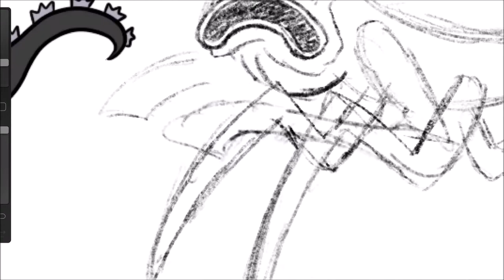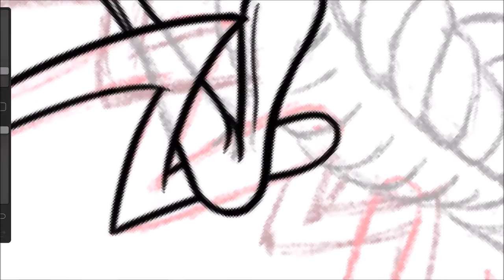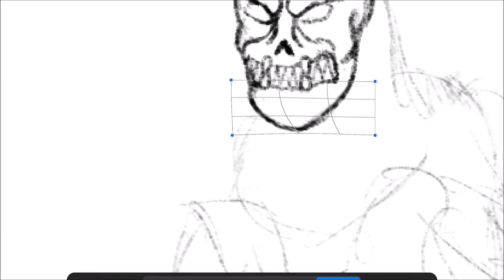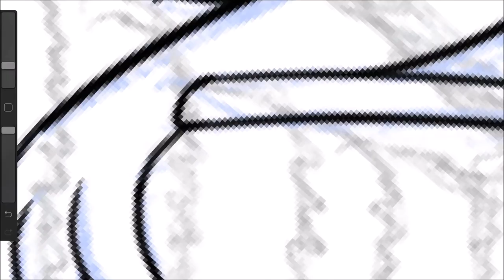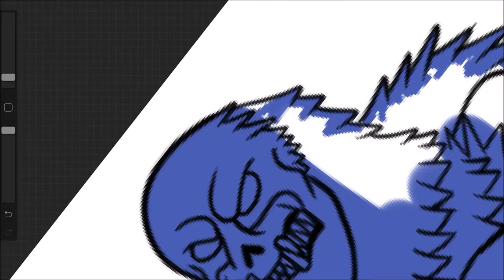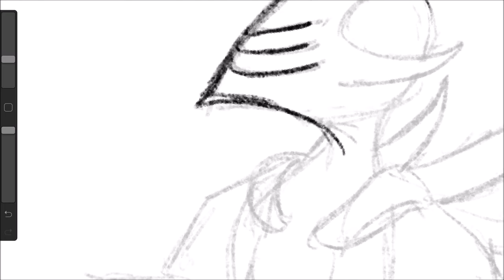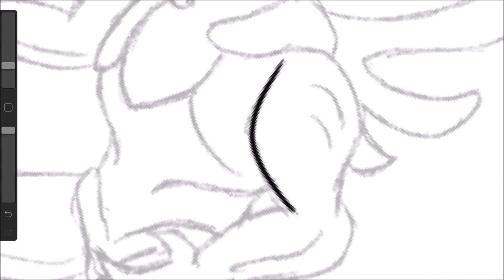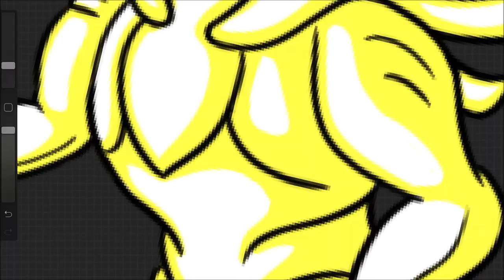Halloween Speedpaint: Red, Solomon, and Acacius (Godzilla NES Creepypasta)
As per tradition I made something for Halloween, and I decided to draw three of the most unique and important characters from the Godzilla NES Creepypasta. It's a very interesting story, and far higher in quality than your average Creepypasta, so I'd highly recommend it.